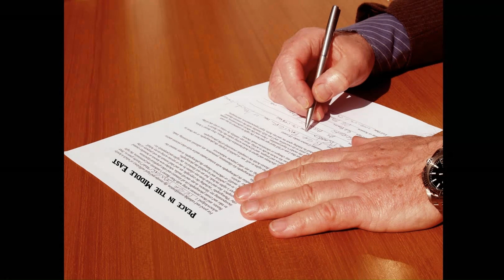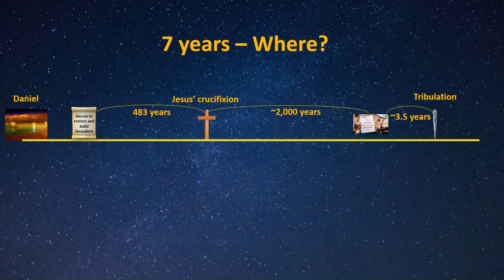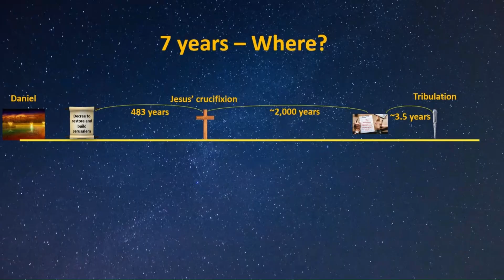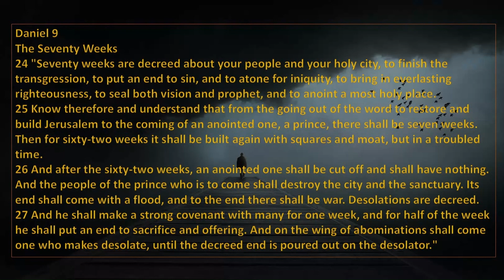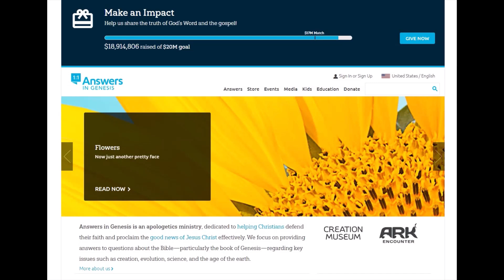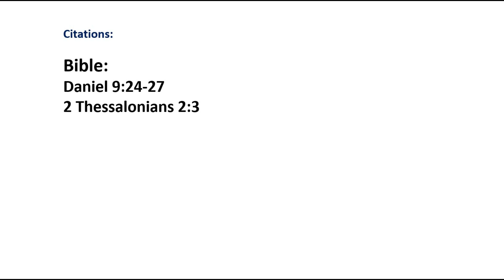Understanding End Times Prophecy - Part II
This is the second part of the series. It covers the antichrist and events leading up the mid-point of the Tribulation period.

If you liked this video, then you may like these other videos from Emergus4Christ: